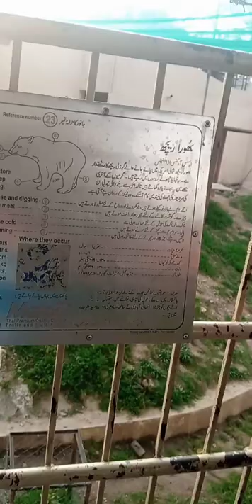Brown Bear at lahore zoo with Sumi Lark 2022